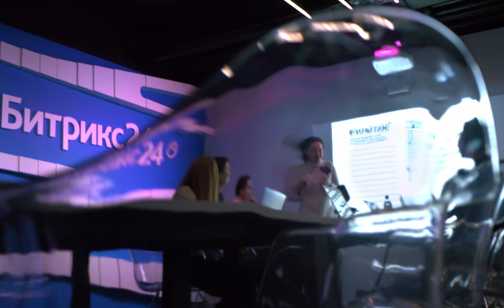Интро к «Битрикс24.Идея» 1 марта 2018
Как сотрудники компании 1С-Битрикс готовятся к конференции "Битрикс24.Идея"